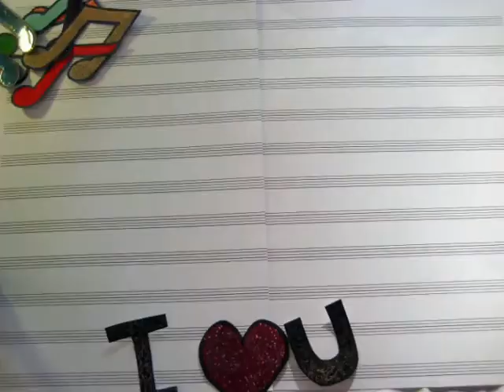Lisa Lamain stopmotion.wmv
A Touch Of Lisa